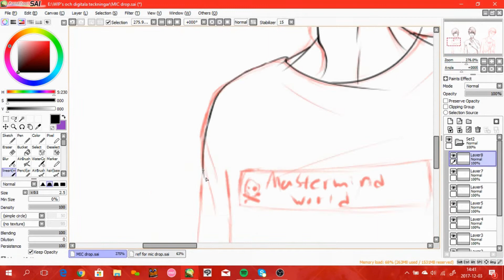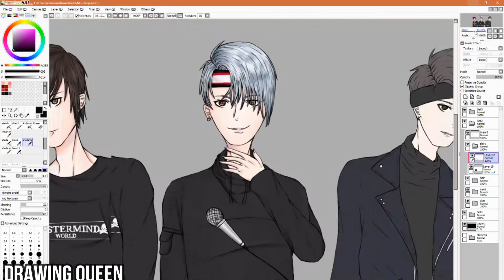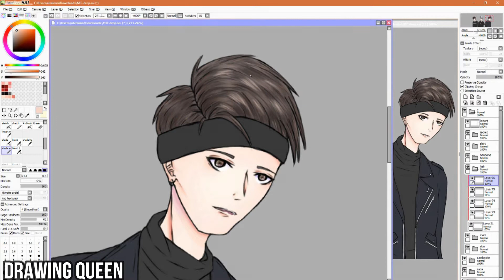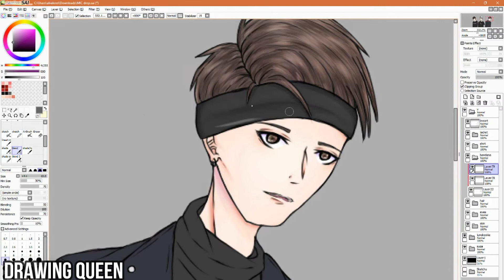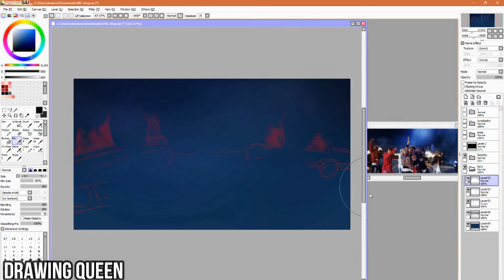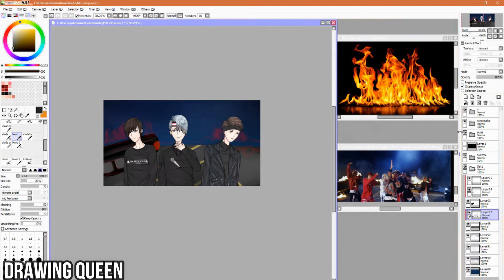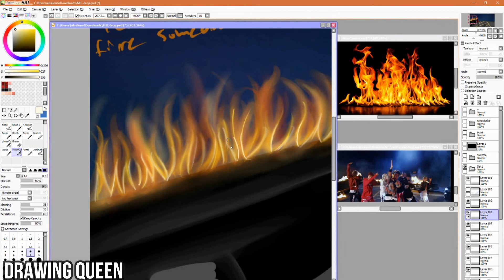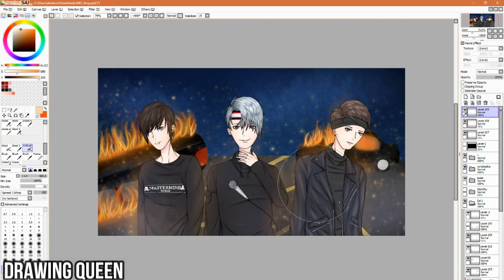【BTS Speedpaint】MIC drop remix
aaaand I'm back with another speedpaint! yay! \^o^/
this one is a pretty old speedpaint, it's from the start of december so TwT
well, as you may see the whole progress isn't there. well I got a new computer for christmas(I REALLY needed it) and tried to get all the progress from my old  computer to my new one. I got a few files, but not all, and a few of them were broken. I'm so sorry TwT I also tried to get the outro pic but wasn't able too, but well I guess it was time to make a new one anyway xD
well, hopefully that won't happen again since I'll now work with my new computer TwT I hope you like it even though some parts are gone!
I also have to aplogize how I made these guys look TwT I tried to make jungkook(aka my bias) suga and v, but I totally failed, I'm so sorry T^T hopefully it'll look better next time!
now lets go on with the info~
ᵔᴥᵔ

ᵔᴥᵔ

BTS - MIC DROP (KrKen Remix)

ᵔᴥᵔ

BTS - Baepsae (JVCKRS Remix)

ᵔᴥᵔ

BTS - Fire (JVCKRS Trap Remix)

ᵔᴥᵔ

ᵔᴥᵔ

ᵔᴥᵔ

recorder: OBS

ᵔᴥᵔ

ᵔᴥᵔ

Art program: paint tool SAI and clip studio paint

ᵔᴥᵔ

Tablet: Wacom bamboo pen&touch small

ᵔᴥᵔ

ᵔᴥᵔ

ᵔᴥᵔ

Thank's for watching!! ʕ·ᴥ·ʔ*:･ﾟ✧